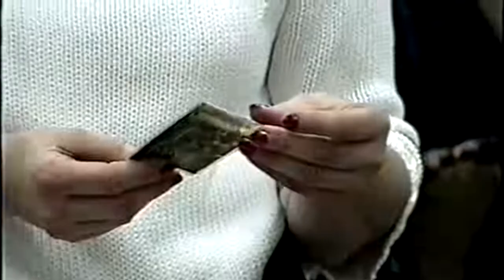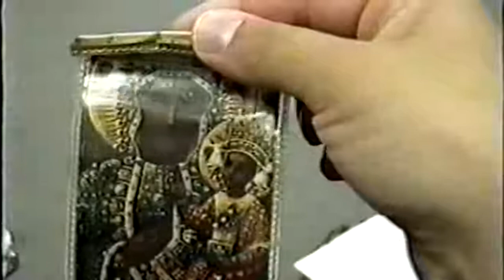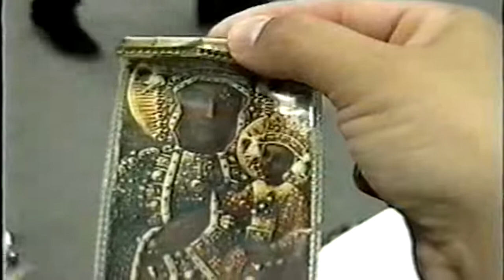Drum Workshop at Arizona State University Tempe 7 February 2001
Frisner Augustin and Dr. Lois Wilcken spent ten days at Arizona State University in Tempe in February 2001 to consult on a theater project.

Identifier: MAK_LW_EDU.003_0001mi_co_20010207
Creator: Arizona State University
Date: 7 February 2001
Source Format: VHS tape
Language: English